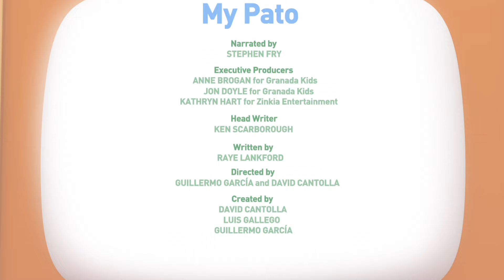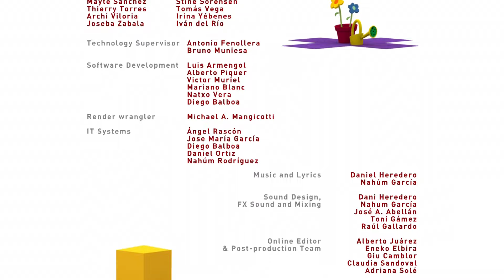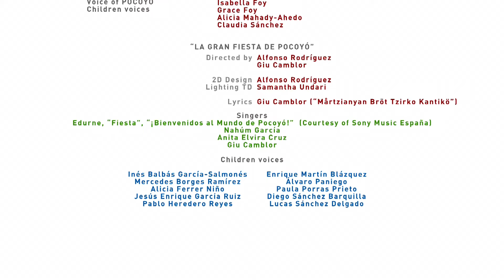POCOYO WORLD: The Great Race (EP22) | 30 Minutes with close caption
There’s loads to learn on Pocoyo World today, as we watch "The Great Race", "My Pato" and "Magic fingers". We’ll dance to the beat of the Martian Brothers and Super Pocoyo will teach us to drink plenty of water and keep hydrated.